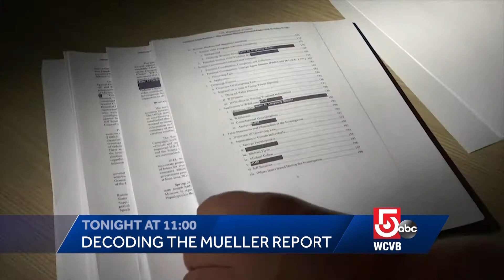Eric Newell Topical News Promotion Reel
A short compilation of some of my topical work from WCVB.  I wrote, produced and edited these spots.  Production includes working on deadline while coordinating field crews and anchors.